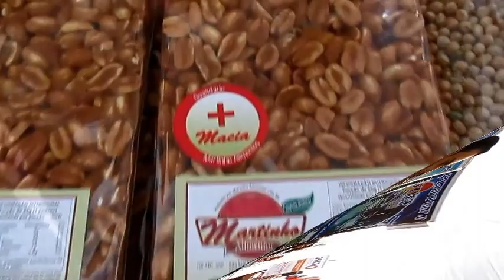EXPO JAPÃO ACRL LONDRINA 2ª PARTE By FARINA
EXPO JAPÃO  JAPONESES ACEL LONDRINA 2ª PARTE By JOSÉ CARLOS FARINA